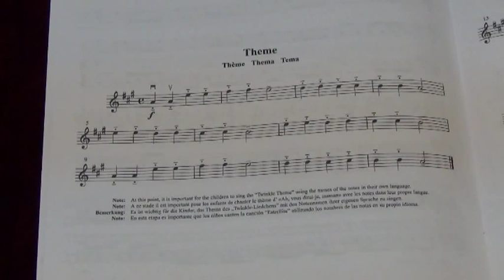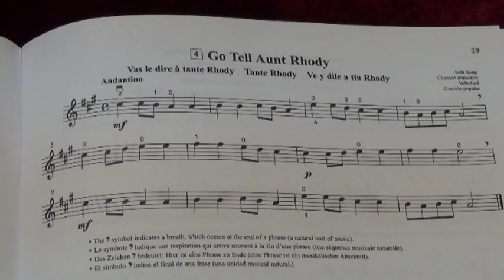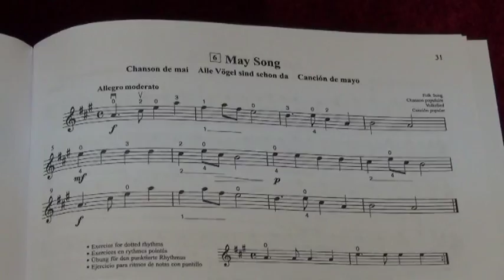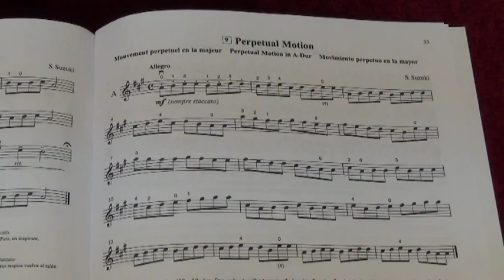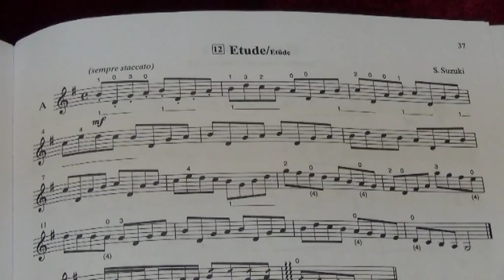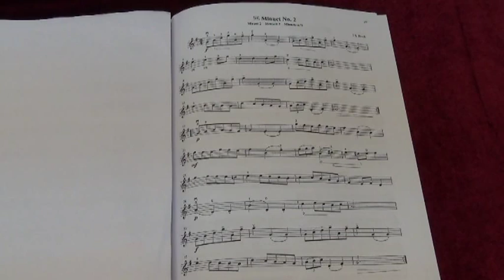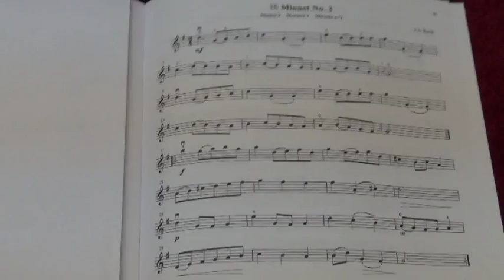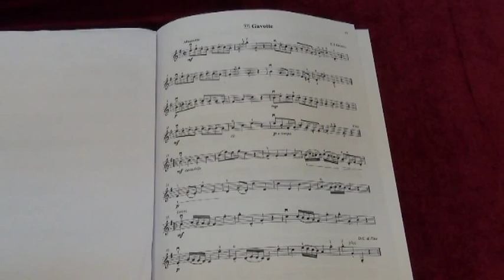Suzuki Violin Volume 1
Suzuki Violin Volum 1, played by Mike Chau